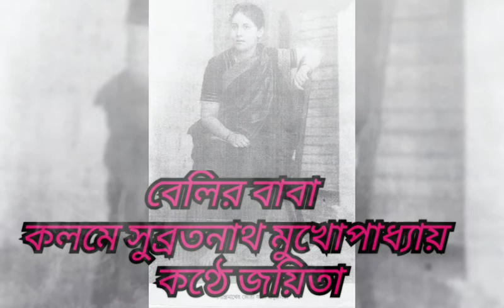।।বেলির বাবা।।রচনা।।কলমে।। সুব্রতনাথ মুখোপাধ্যায়।।কণ্ঠে।। জয়িতা ঘোষ হালদার।। ।।BELLIR BABA।।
কাগজের পাখি কাব্যগ্ৰন্থ থেকে সংগৃহীত একটি অসামান্য কাব্যগাথা।
বিশিষ্ট কবি-অভিনেতা-গীতিকার-সুরকার-চিত্রশিল্পী শ্রী সুব্রতনাথ মুখোপাধ্যায় এর অমূল্য রচনা।

A HEARTIEST TRIBUTE TO ALL THE BEREAVED FATHER,WHO ARE SUFFERING THE PAIN OF DEPARTURE OF THEIR BELOVED DAUGHTER OR CHILD.